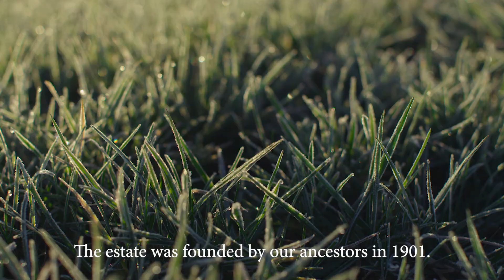Haut Puyblanquet - UK